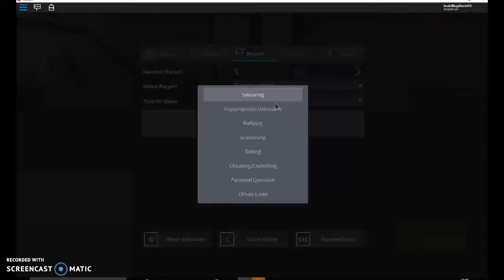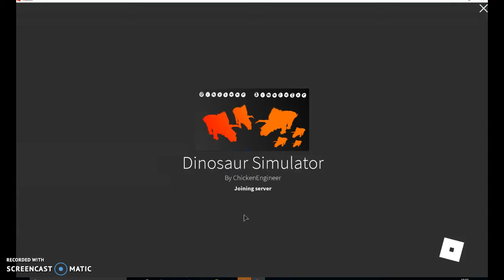search for mega?!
XD                                                                                                                                                                               my discord code is MA7JsCy